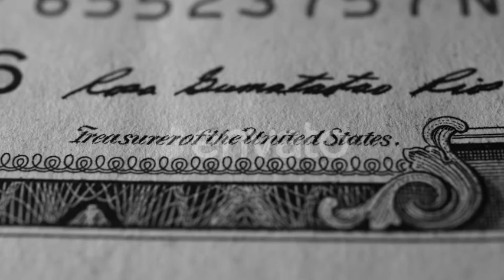Dollar Currency Note | Stock Footage - Envato elements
american,background,bank,banking,banknotes,bankroll,benjamin,bill,bonus,business,cash,close-up,commerce,cost,currency